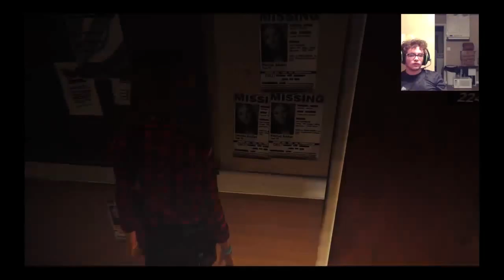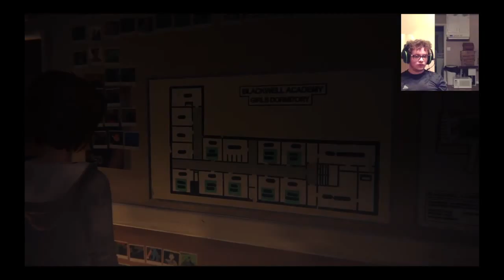life is strange episode 5 (Part 8)